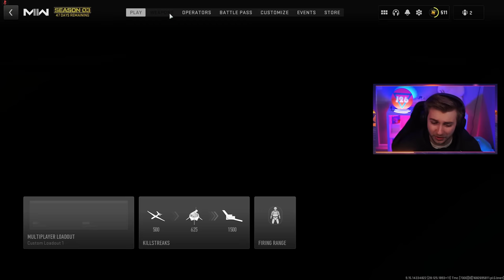They finally fixed the Cronen Squall Camos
Now that the camo progression is fixed we get the Cronen Squall Polyatomic and Orion and check if any of other weapons are missing camos.
✅LINKS✅
👕MERCH 👕

Main Monitor
2nd Monitor
Monitor Stand